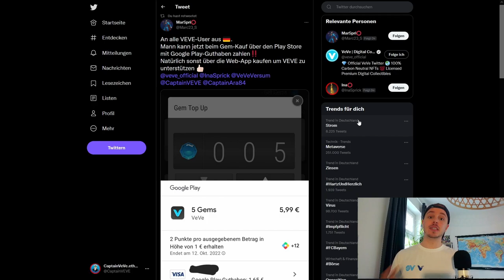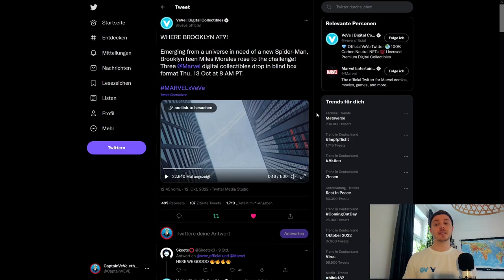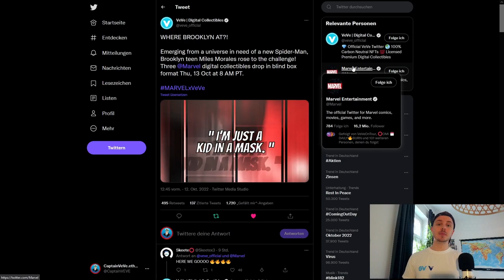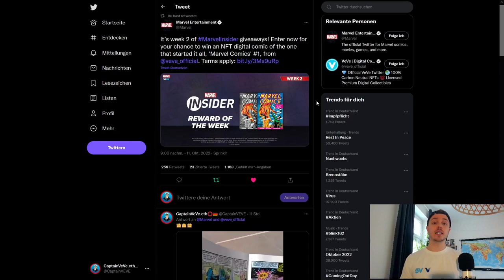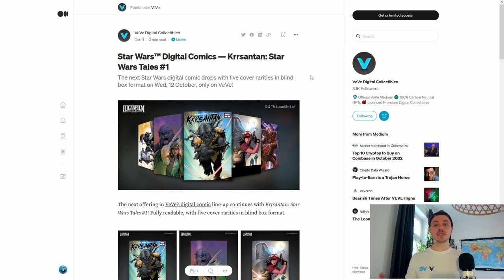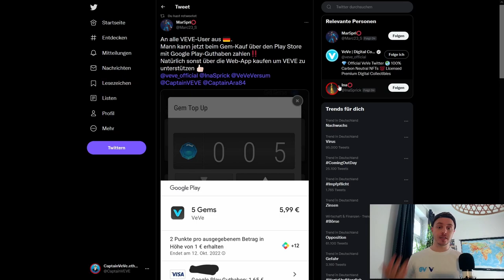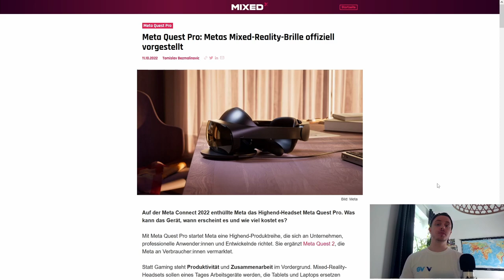Spider-Man NFT Drop auf VeVe | Meta Quest Pro ist da! | VeVe News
Miles Morales wurde auf VeVe als NFT Drop angekündigt. Außerdem hat Meta seine Meta Quest Pro relaesed, welche viele neue Möglichkeiten eröffnet!

                  ➖➖➖➖➖➖⬇️Quellen⬇️➖➖➖➖➖